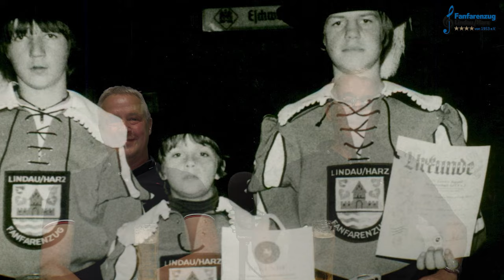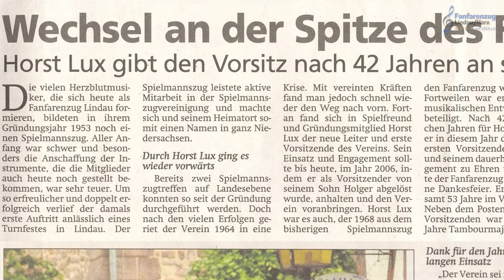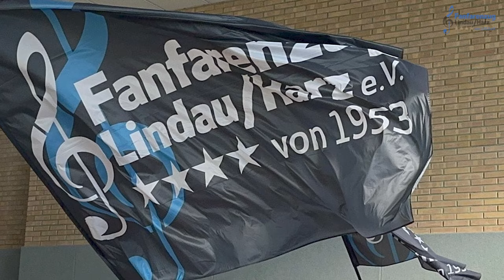70 Jahre Fanfarenzug Lindau/Harz! Die Geschichte!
Vom 22. bis 24. September feierte der FZL sein 70-jähriges Bestehen! Anlässlich dieser Feierlichkeit wurde ein Video produziert, welches am Freitag zum öffentlichen Kommers erstmals gezeigt wurde.

"FrAnTiMi" production